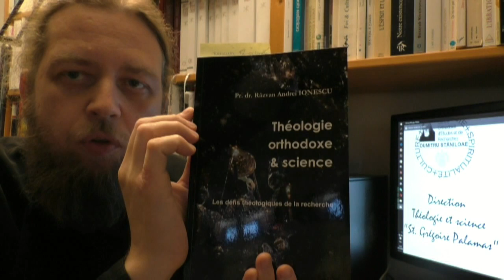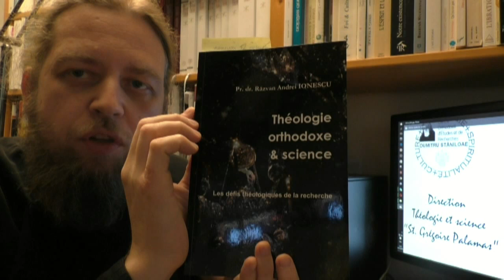CDS Paris, 3 janvier 2017 : Pr. Răzvan Ionescu - Apologétique/Théologie et science. Niv.3, séance 3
Cours de théologie orthodoxe et science au Centre d'Etudes et de Recherches Dumitru Staniloae, Paris - module français. Niveau licence 3. CDS Paris, 3 janvier 2017 : Pr. Răzvan Ionescu - Apologétique/Théologie et science. Niveau licence 3, séance 3 : Approche théologique et scientifique du réél.